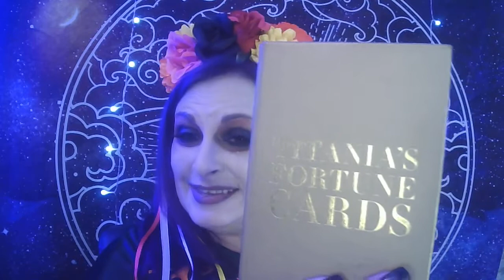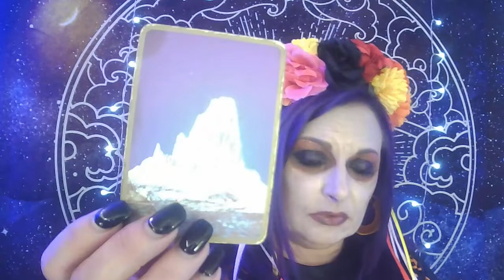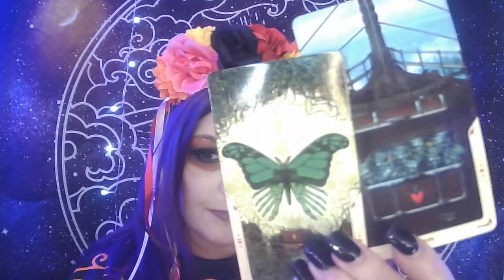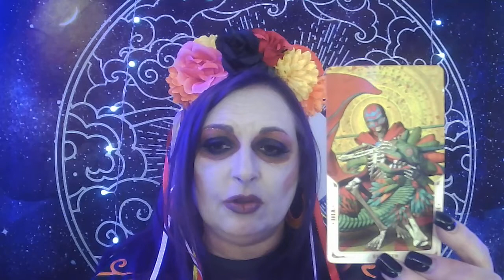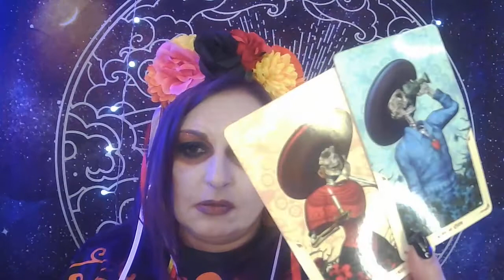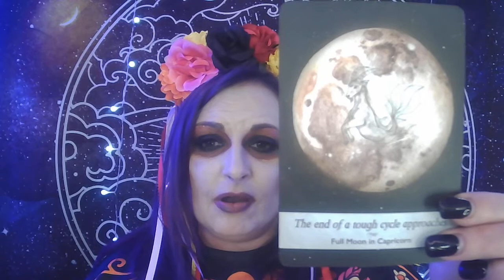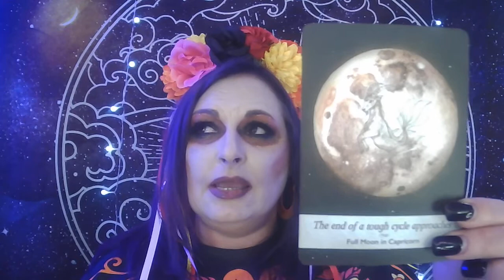Capricorn | Shocking Double Wowww | God shows You the Way through ME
Entry: Any tarot reading video (until further notice) that reaches 1000+ views and have Liked Commented and Subscribed will be entered into a drawing to WIN a Free 30 min Reading with me. Via video link or Video chat.

If you would like a personal reading with Angel visit her email for apt schedule